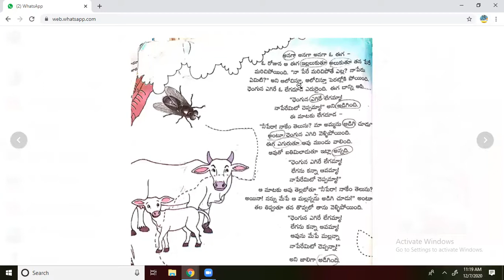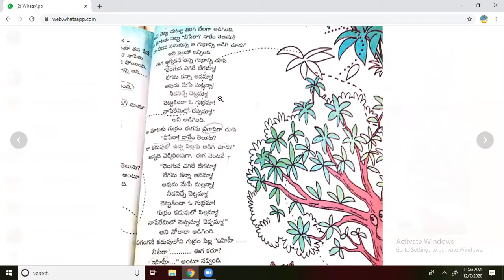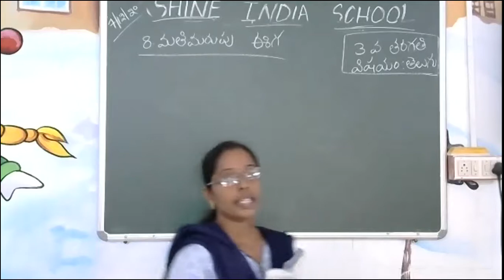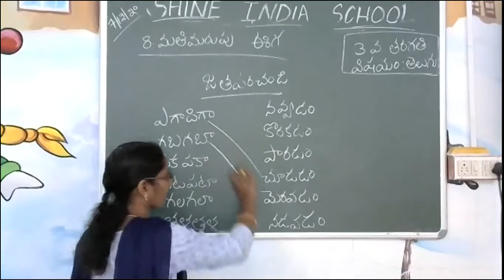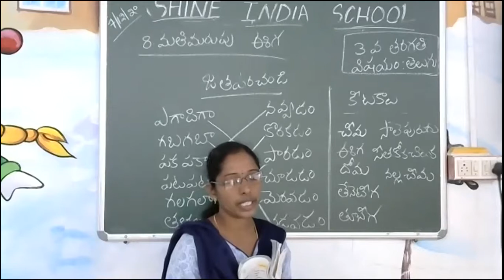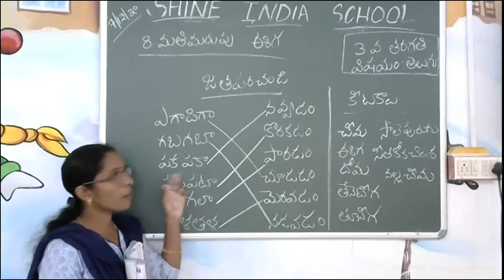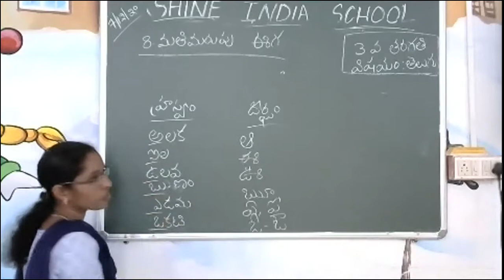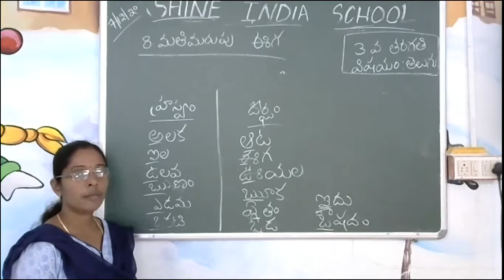SHINE INDIA SCHOOL TELUGU ONLINE CLASS FOR GRADE 3